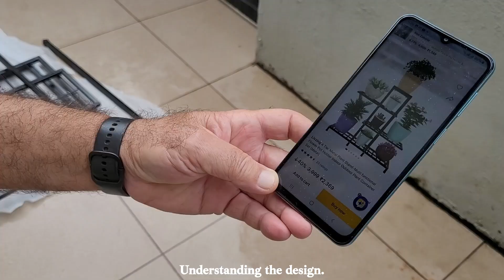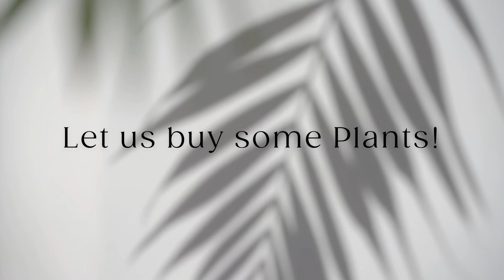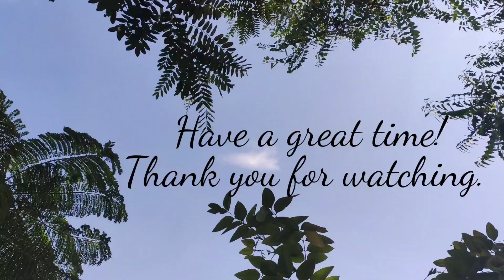Rainy Season Vlog | Unboxing Plant Stand | Exploring Nurseries | Plantation 🌱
-Soothing Rainy Scenes
-Unboxing & Assembling of Plant Stand
-Visiting Nurseries and buying Plants
-Feeling the Season "Wholeheartedly"
-Plantation
I hope you can feel the beauty of Rainy Season too. Rainy days are almost over here. Rain came late at my side, we spent a long time in warm weather and this summer left with shortage of water but "Thank God" that the end of August and starting of September brings enough of Rain in our area! Such Rain of relief and blessing upon us and it is so beautiful to experience the nourished green earth and kinds of flowers...colourful butterflies around me 🦋🌸